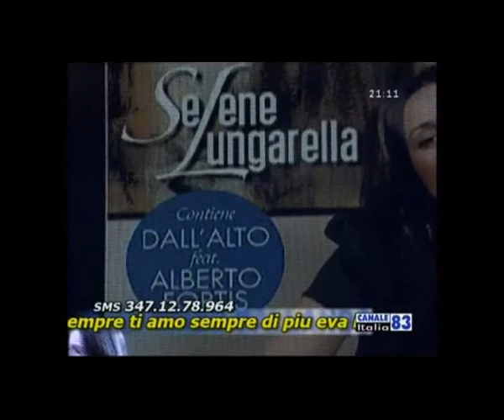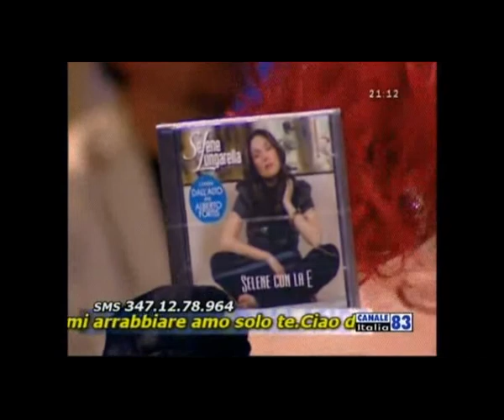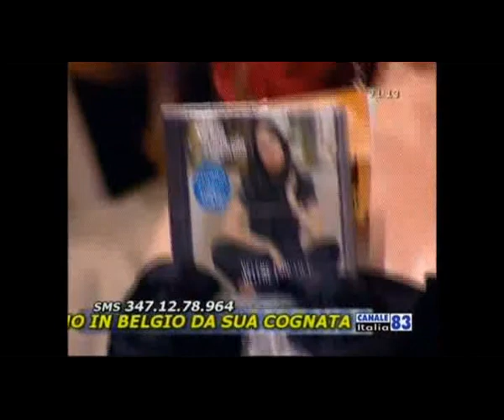Selene Lungarella: Ospite a Ballando Cantando (Canale Italia)